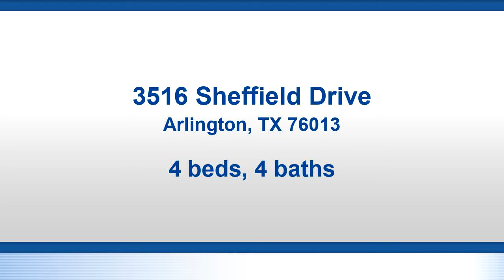Residential for sale in Arlington, TX - 3516 Sheffield Drive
Location, Location, Location!  In the heart of 013 in the Woodland West subdivision, great schools.  Home is move in ready, Stunning eat-in kitchen with stainless steel appliances, newer cabinets, awesome rock wall with a breakfast bar opening to breakfast and living area, Great colors, wood flooring, fresh paint, Large wooded lot with mature oak trees, room to play and a swimming pool (new pool pump).  Shutters and new windows, Spacious master suite with huge bath and there is a bonus room off master which could be another huge closet, home office or work out room.

Bedrooms: 4
Bathrooms: 3 full and 1 half
Square Feet: 2956
Price: $349,900